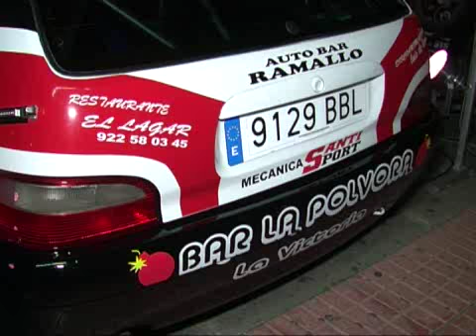PRESENTACION EQUIPO RSC RAYCO Y EL CAÑA SPORT 2014